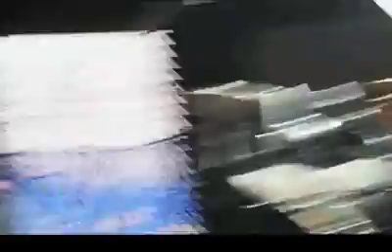LETS DO THIS "420 DAY" UBEC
DO YOU ALL SMOKE ???  SO LESDOOPEDEZZZZZZZ !!! YESZZZUR!!!